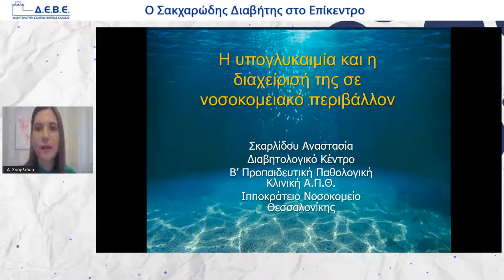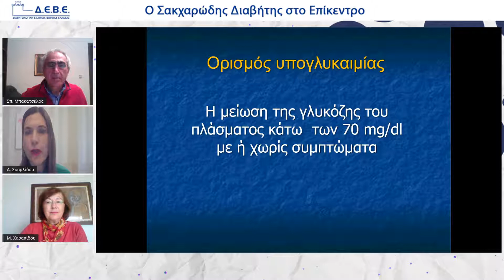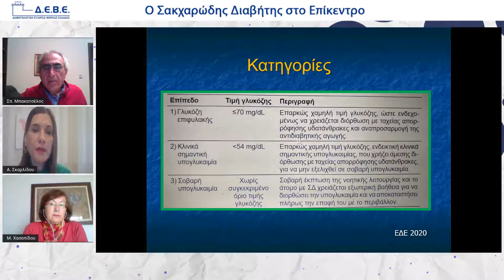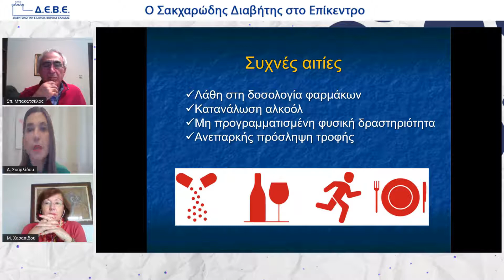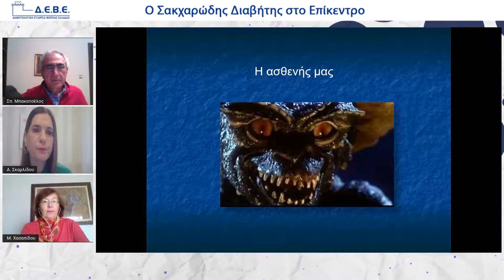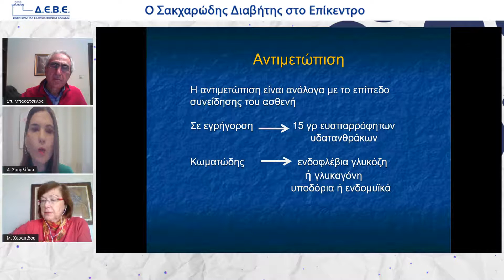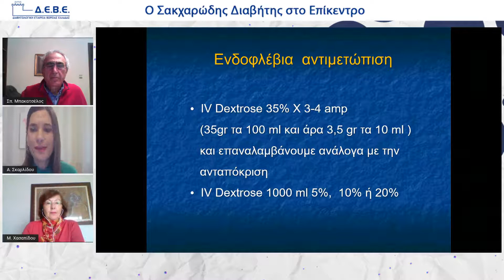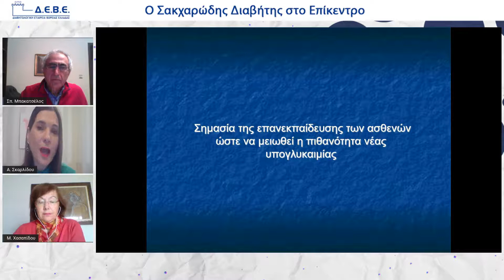Α. Σκαρλίδου | Από την πλευρά του νοσηλευτή/ της νοσηλεύτριας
20/3
15:00-16:00 Η υπογλυκαιμία και η διαχείρισή της σε σχολικό και νοσοκομειακό περιβάλλον
Πρόεδροι: Σ. Μπακατσέλος,Μ. Χασαπίδου
15:00-15:20 Από την πλευρά του νοσηλευτή/ της νοσηλεύτριας
Θ. Τσαχαλίνα,Α. Σκαρλίδου
15:20-15:35 Από την πλευρά του/της διαιτολόγου
Ε. Κοντοπίδου
15:35-15:45 Σχολιασμός
Π. Αναστασίου,Θ. Κουτρουλιάς
15:45-16:00 Συζήτηση